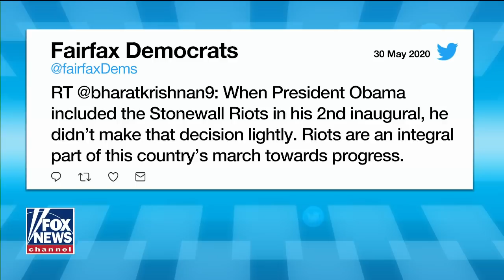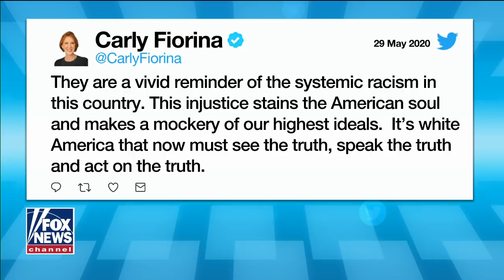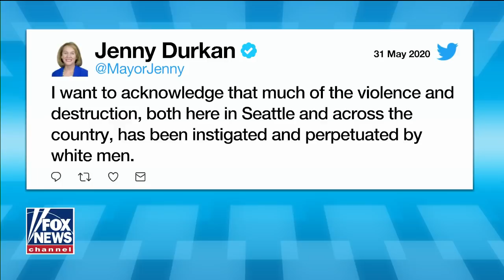Tucker: Our leaders dither as our cities burn (GRAPHIC VIDEO)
People will not forgive weakness. That's not a partisan point, it's human nature.